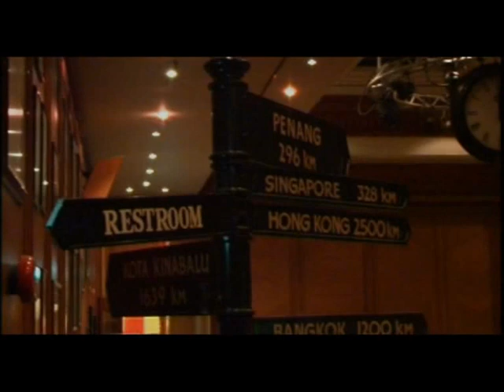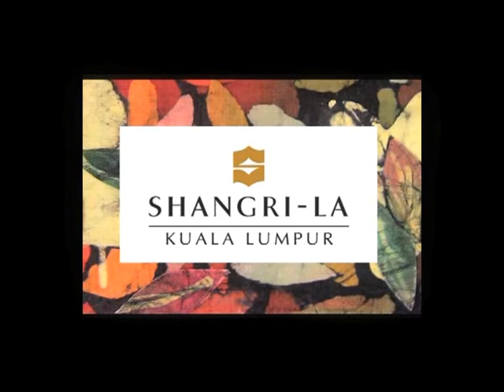Shangri-La Hotel - Main View ( Kuala Lumpur, Malaysia)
The Shangri-La Hotel, Kuala Lumpur, a luxury hotel that presents a tranquil oasis of opulence and service in one of Asia's most dynamic cities, offers elegant accommodations, world-class dining and premier recreation choices.
As one of the Kuala Lumpur hotels nestled amidst lush gardens in the heart of the city, the newly renovated Shangri-La Hotel, Kuala Lumpur sits just 45 minutes from the international airport and just moments from key business and shopping areas. The Shangri-La also offers an outstanding choice of cosmopolitan cuisines from its award-winning restaurants.